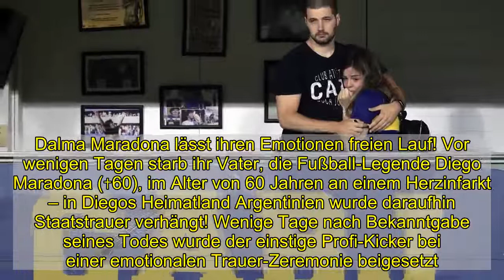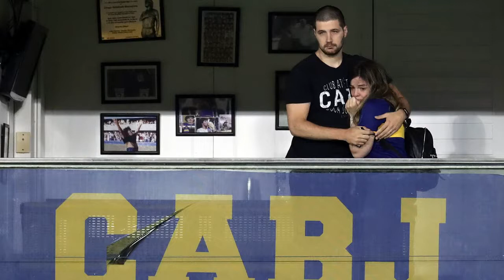So emotional: Diego Maradonas Tochter bricht in Tränen aus!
Dalma Maradona lässt ihren Emotionen freien Lauf! Vor wenigen Tagen starb ihr Vater, die Fußball-Legende Diego Maradona (✝60), im Alter von 60 Jahren an einem Herzinfarkt – in Diegos Heimatland Argentinien wurde daraufhin Staatstrauer verhängt! Wenige Tage nach Bekanntgabe seines Todes wurde der einstige Profi-Kicker bei einer emotionalen Trauer-Zeremonie beigesetzt. Nun war seine Tochter Dalma Maradona bei einem Fußballspiel zweier Vereine zu Gast, für die Diego zu Lebzeiten selbst gespielt hatte – und brach dabei in Tränen aus.Wie Daily Mail berichtet, war das gesamte Stadion mit Bannern des verstorbenen Diego bestückt und die Fußballspieler beider Vereine trugen seinen Namen auf ihren Trikots. Der emotionalste Moment des Abends ereignete sich, als ein Spieler, der das erste Tor des Abend schoss, zu Dalma hinüberging und für sie und ihren Vater applaudierte. Mit dieser Geste wollte der Fußballer den verstorbenen Kicker ehren – das sorgte bei Tochter Dalma für einen Gefühlsausbruch. Die Kameras zeigten die 33-Jährige tränenüberströmt.Erst vor wenigen Tagen nahm Dalma im Netz von ihrem Vater Abschied. Auf Instagram veröffentlichte sie ein altes Foto mit ihm und verabschiedete sich mit den Worten: "Ich hatte immer solche Angst vorm Tod, aber heute habe ich diese Angst nicht mehr, denn ich weiß, es wird der Moment sein, in dem ich dich wiedersehen und umarmen werde."